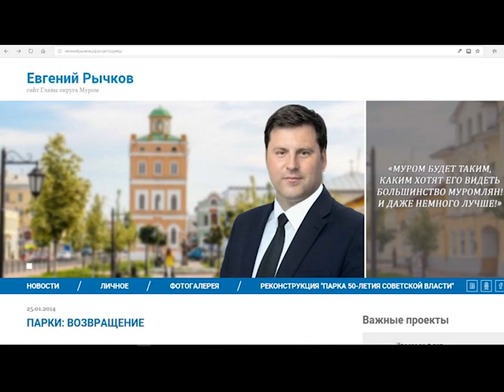парк 50 лет